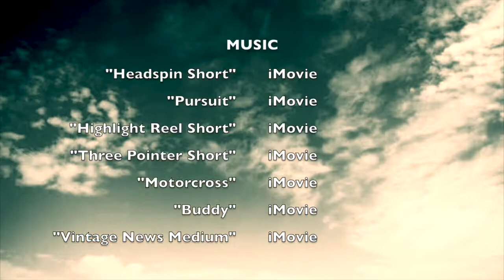Altara TV News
11th Annual CSD Film Festival
Elementary Newscast
by Addi Short, Addie Leon, Avery Schmidt, Lizzy Watts, Emmett Robinson, Karly Rennemeyer, Kathrin Rennemeyer, Makenzie Hall, Maycie Dierig, Mila Breivik, Owen Bodell, Sophie Rigby, Sully Osborne, Tori Clark, Vivian Lee, Monica Fowler - Altara Elementary